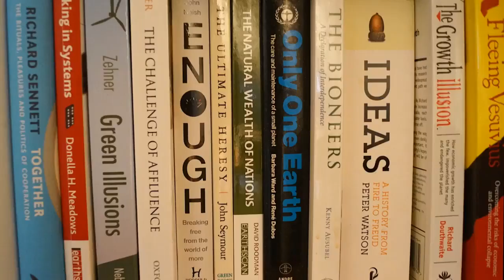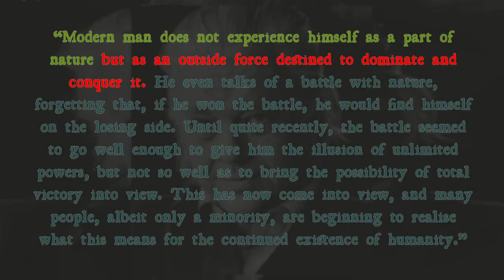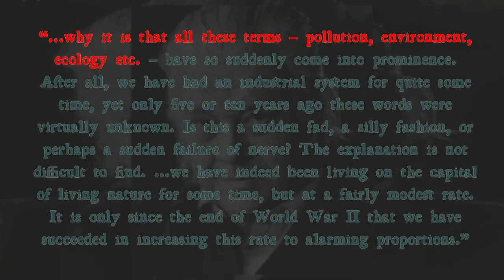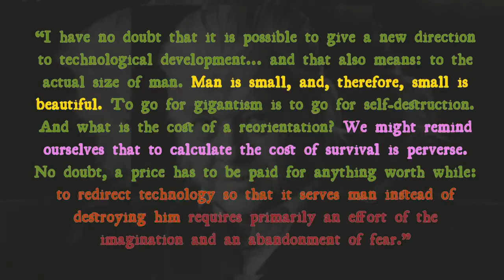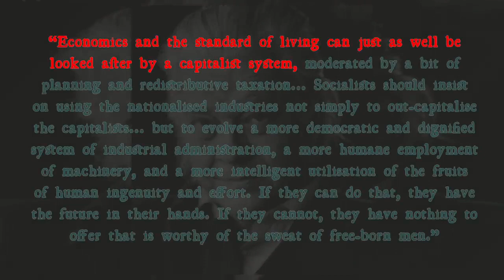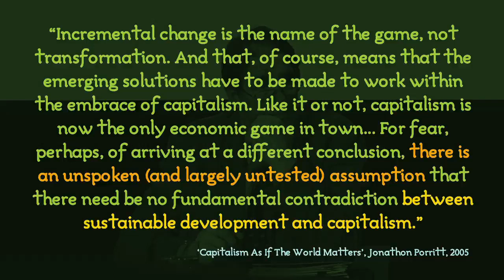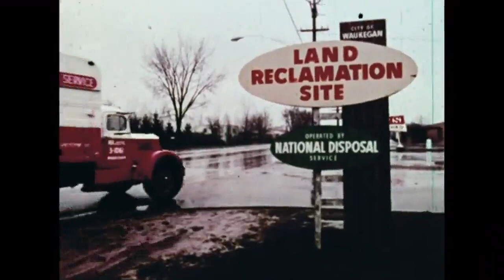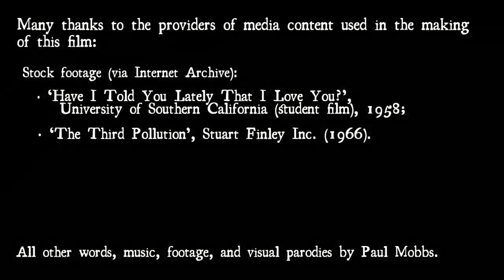‘Small is Beautiful – Economics as if People Mattered’ (1973) – ‘A Book in Five Minutes’, no.24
Ramblinactivist’s Videos, 2023/2, 12th January 2023.

“We might remind ourselves that to calculate the cost of survival is perverse.”

Some books are so well observed, so prescient, that even their supporters are seemingly overwhelmed by their material implications, and turn away from the truths they annunciate: ‘Small is Beautiful’ is such an example.

E.F. Schumacher has so much to contribute to the ecological debate today – but which has seemingly been forgotten over the last fifty years. Planning my book reviews for this year, it became obvious that this had to be the first.

Chapters:
00:00 Opening titles.
00:32 Book review.
06:25 After-thoughts.
12:25 Closing credits.